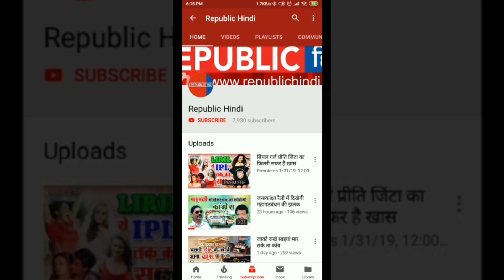गया के तीन लूटेरे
बिहार के गया जिले में दो दिसम्बर को शेरघाटी अनुमंडल के डोभी थाना क्षेत्र के करमौनी गांव के समीप पेट्रोल पंप से 7.40 लाख की लूट में शामिल 3 आरोपियों को गिरफ्तार किया है.